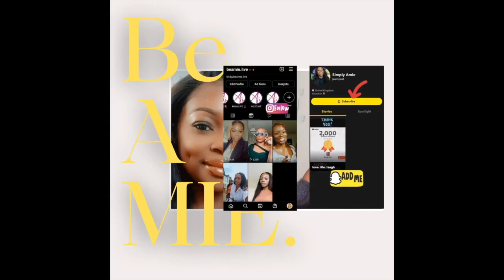PAUL BRIDGES REVEALS IT ALL ON THE WINNERS TALKING PODCAST | I didn't know men spoke like this...